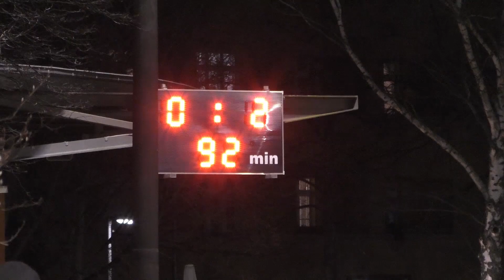Underdog liefert großen Pokalfight | SFC Stern 1900 - VSG Altglienicke (Berliner Landespokal)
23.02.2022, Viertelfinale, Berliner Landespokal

Gesucht wird der letzte Halbfinalist im Berliner Landespokal. Die Gastgeber vom SFC Stern 1900 warten in der Liga noch auf ihren ersten Erfolg und haben im Pokal die Möglichkeit eine enttäuschende Saison noch umzudrehen. Altglienicke kommt allerdings nach dem 4:1 Derbyerfolg gegen den Berliner AK mit Rückenwind in dieses Viertelfinale und will die nächste Hürde auf dem Weg in Richtung Finale überspringen.  Ihr könnt euch auf spannende Highlights freuen!

Der Berliner Landespokal bei KICK.TV

Wir nehmen euch mit auf die Fußballplätze der Region und sind für euch vor Ort! Spielzusammenfassungen, Interviews, Analysen, Berichte und spannende Geschichten. Egal ob Pokal, Kreisliga, Oberliga oder Regionalliga, wir sind überall, wo es echte Stories und echte Emotionen gibt. Das alles und viel mehr bietet dir KICK.TV, die größte Videoplattform für den Amateurfußball.

Endergebnis: 0:2
Tore:
0:1 Florijon Belegu
0:2 Christian Derflinger

Aufstellung SFC Stern 1900:
1 Simon Slotta, 2 Franz Wetzel, 6 Lukas Rohana, 7 Patrick Mattern, 8 Luis Driemel, 10 Can Cakin, 11 Florian Medrande, 13 Julius Schmidt-Barbo, 17 Marvin Özdal, 20 Rici Bokake-Befonga, 27 Nils Ehritt

Trainer:
Andreas Thurau

Aufstellung VSG Altglienicke:
34 Leon Bätge, 2 John Liebelt, 5 Philipp Zeiger, 9 Tugay Uzan, 10 McMoordy Hüther, 11 Christian Derflinger, 13 Berk Inaler, 14 Tim Häußler, 15 Florijon Belegu, 28 Patrick Breitkreuz, 33 Stephan Brehmer

Trainer:
Karsten Heine

Produktion: Nico Melisch
Kommentar: Martin Stuber